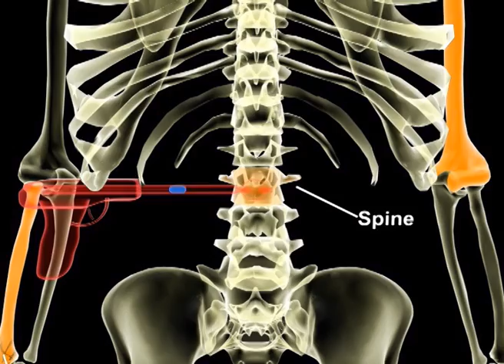Impact Multimedia - 3D Animation - Bullet Kyphoplasty Boneshop